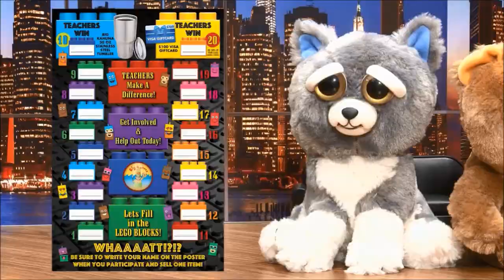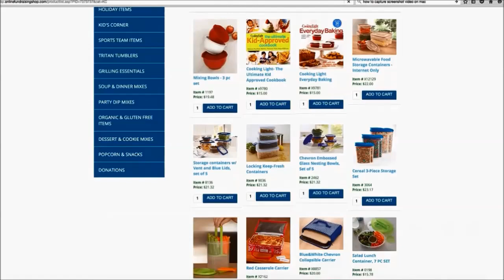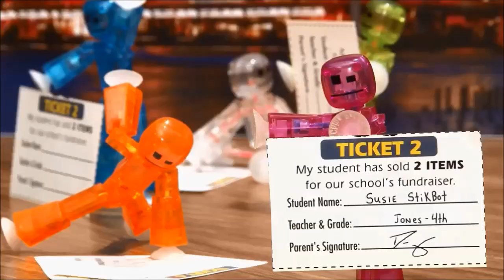7 November 2016 Announcements